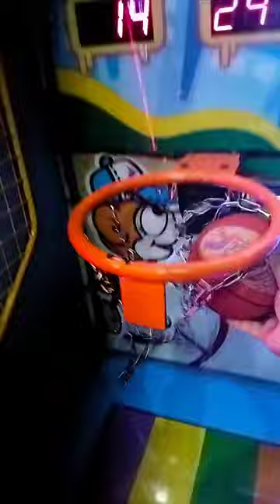Basketball Cheat sa Arcade 😀